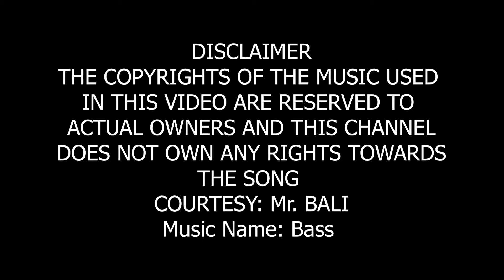Bass Ace 🔥🧨|| Ft. @Mr. BALI|| Valorant Montage|| SUBSCRIBE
Spes:
Ryzen 5 2nd gen
Nvidea GTX1060OC
16GB RAM
Aours B450M Motherboard

Song Info:
Artist / Lyrics - BALI
Directed & Edited by - MR EDITOR
DOP - TUSHAR SAREEN
Style Partner - URBAN MONKEY
Digitally Powered by : MuSlate
Label : IMOR RECORDS
Special Thanks : Mayank Agarwal (Durga Cycles)